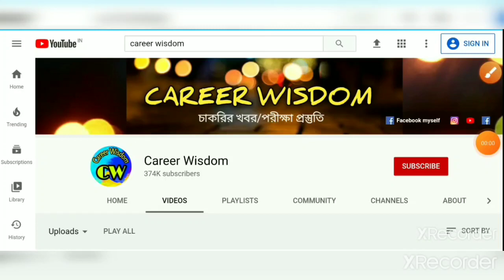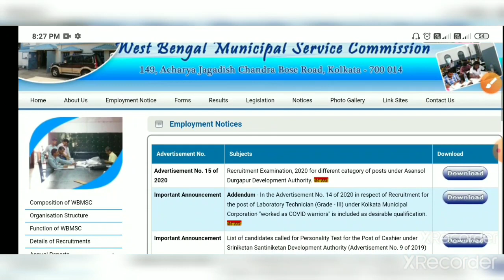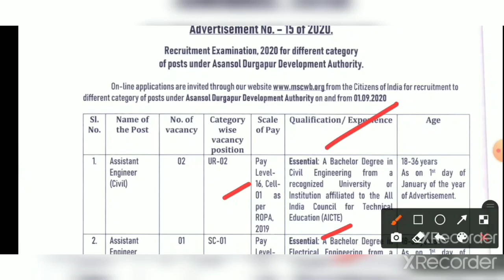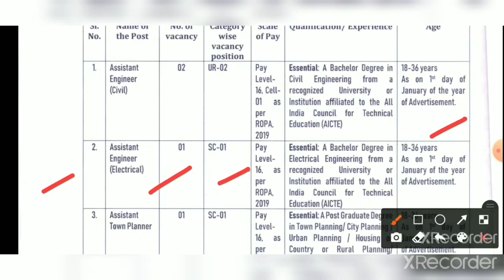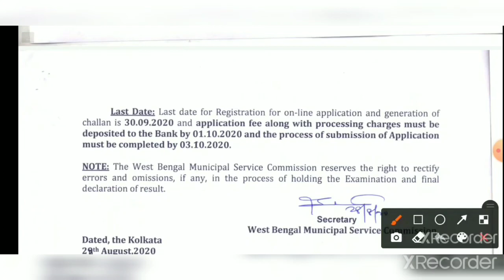রাজ্যে স্থায়ী পদে নতুন চাকরির বিজ্ঞপ্তি প্রকাশ।WBMSC new recruitment notice 2020 online আবেদন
West Bengal msc New recruitment notice online application educational qualifications age limit all details